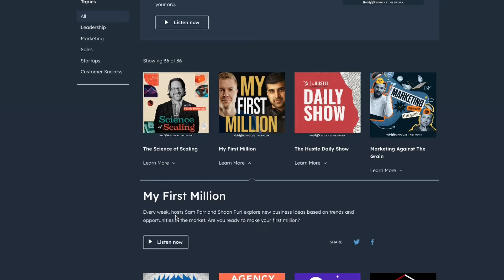Growing a Massive Talent Agency, Navigating the LA Scene & Attracting Wealth | Tara Electra #331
Tara Electra comes on the show to show off her spiritual side, talk about the growth of her agency and how she works with some of the biggest creators and brands in the world.

TIMESTAMPS:
TLDR: Success in the entertainment industry and business comes from building genuine connections, challenging limiting beliefs, and staying authentic while navigating the changing landscape of social media and AI.

00:00 🌟 Throwing parties led to talent discovery and growing the best Halloween party in LA, with non-stop work helping the business to grow.
03:09 🌟 Navigating the LA scene involves being genuine, caring about people, and doing good business, with reputation being everything in a small world, while also attributing their genuine nature to their father's influence and recommending the podcast "My First Million" for practical business advice.
05:41 🌟 Beliefs are powerful, break through limiting beliefs, don't fall into victim mentality, and be reliable and knowledgeable in business to open doors and work with big companies.
10:02 🌟 Believe in karma, overcome failures, and keep pushing forward in business despite doubts; success in entertainment industry is not a straight path, but the first breakthrough with unruly was successful right off the gate, unexpectedly launching a talent agency by combining all necessary elements for creators to monetize and succeed, emphasizing the importance of building connections before launching a business.
13:33 🎙 Building connections and having interesting guests is key to launching a successful podcast, while balancing friendship and business with creators, and believing in hard work for success.
17:20 🌟 Successful creators are challenging their limiting beliefs, monetizing their content through various avenues, and finding success in authenticity and creativity, despite the mixed feedback on AI from talent.
22:40 🎬 AI is changing Hollywood, so it's important to have unique skills; the talent agency focuses on quality service, scaling social media for celebrities, and staying authentic on TikTok.
27:41 🌟 Brands are focusing on creating connections with fan bases and communities through influencer events and content, with the goal of scaling the business to become the biggest company in social media, while the speaker promotes her podcast "Billion Doll Baby" on social media platforms and Spotify.